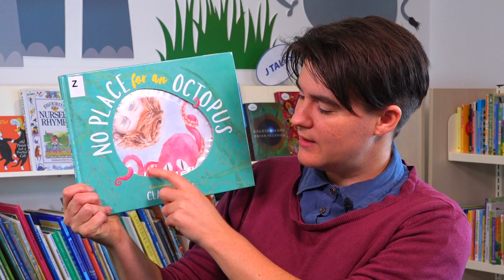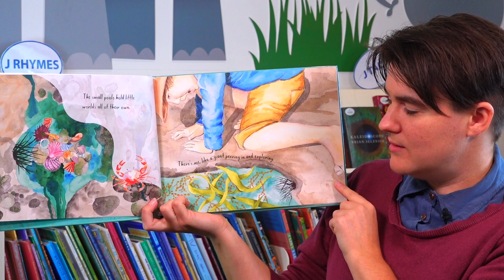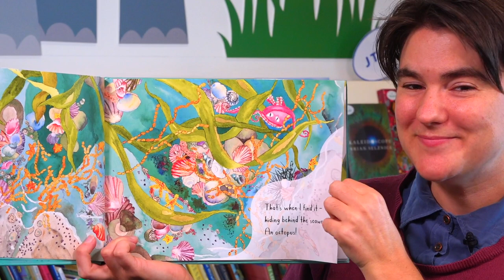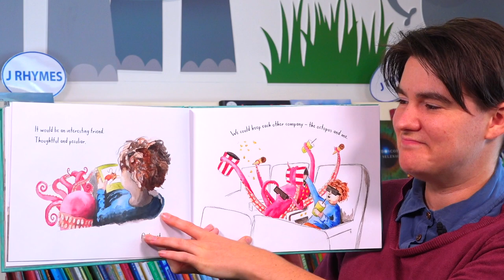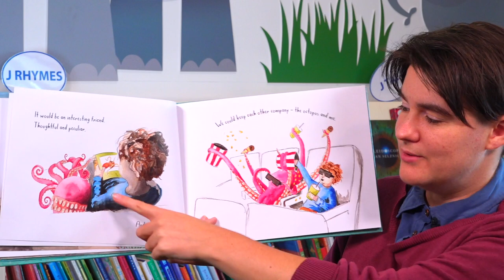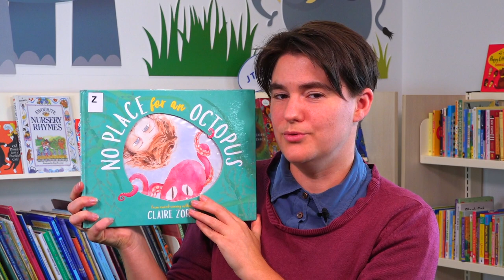No Place for an Octopus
Join Kerryn for Storytime Online featuring 'No Place for an Octopus'.

Written & Illustrated by Claire Zorn
Published by University of Queensland Press